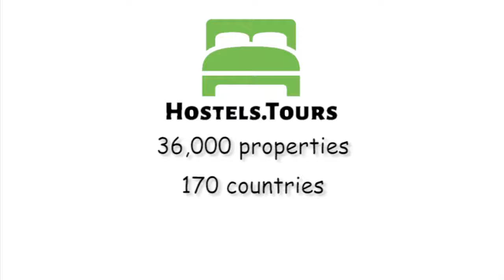Central Studio Apartments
Check availability, price, reviews and discount on Central Studio Apartments can be found

Central Studio Apartments has a vast experience in the hospitality sector and a great knowledge of the city, so we capitalise both elements to bring our guests and travellers useful tips to let them enjoy and discover full power of Supetar, the island of Brac and Croatia.Central Studio Apartments has a huge terrace on the ground floor where you can hang with your friends. Our outside sitting area is the best place to hang, cook, freshen up, play games, whatever you feel like doing during hot summer days and nights. Our dorm rooms (mixed and female; linen and towels provided) are perfect for young adults and backpackers who want to explore Croatian islands, have fun on one of the numerous summer festivals or just to soak up the sun and Mediterranean landscape. The dorms have lockers, bunk beds, ensuite bathroom (shower and toilet). We offer as well laundry service (paid extra). All of our guests will be welcomed by our lovely host, who will be at disposal for any question. We encourage chilled atmosphere at our house and want everyone to feel at ease. Supetar is s typical Dalmatian-style city. You can enjoy relaxing walks on our coast, locally known as Riva, explore hidden beaches of the island of Brac, as well as old inland villages, have a refreshing drink in beach and wine bars or a nice dinner in one of the local restaurants. Central Studio Apartments Policies & Conditions:Cancellation policy: 72 hours before arrival. Check in from 14:00 to 23:00 .Check out before 10:00 .Taxes included.Breakfast not included.Payment upon arrival by cash.General:No reception as such.